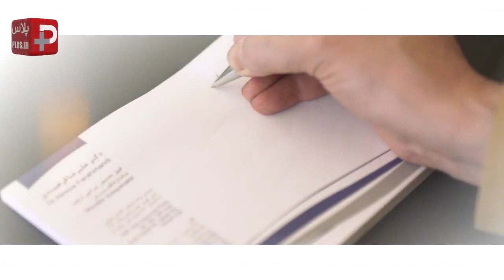ادعاهای جنجالی کاندید انتخاباتی فارغ التحصیل کالج سلطنتی انگلیس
ادعاهای جنجالی کاندید انتخاباتی فارغ التحصیل کالج سلطنتی انگلیس: تهران را برایتان گلستان می کنیم/ علیرضا فرهمندی نامزد شورای شهر تهران را بیشتر بشناسید